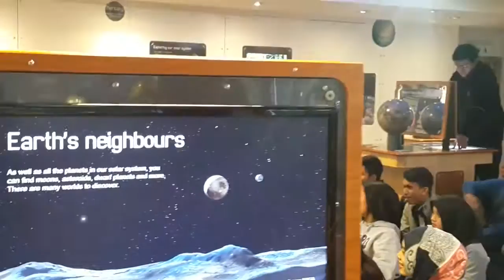Cara Astronot Makan dan Hidup di Luar Angkasa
APA sih jenis cracker, minuman, dan pakaian para astronot di ruang angkasa?

Enam mahasiswa program magister Fakultas Sains dan Teknologi Ruang Angkasa di Jesus College, Cambridge University, UK menunjukkan cara makan, jenis pakaian, dan cara hidup astronot di angkasa luar kepada 64 siswa Bosowa International School (BIS) Makassar dan Bosowa Bina Insani Bogor di Cambridge Science Center, 18 Jesus Lane, Cambridge, Rabu (2/12/2015).

Pusat sains cosmic and space center Universitas Cambridge ini sekaligus museum interaktif pertama di Inggris.

"Bola pimpong ini ibarat jet ulang alik yang bawa astronot ke luar angkasa," kata Charly, mahasiswa semeseter akhir postgaduate Jesus College, yang magang di pusat sains sekaligus entertainer phsycis di samping Little Trinity House, Cambridge.

Program belajar dan melihat langsung suasana kampus dan laboratorium di Cambridge University, adalah satu dari delapan rangkaian program utama Home Stay dan field study, 76 siswa SMP dan SMA Bosowa School di Cambridge, Oxford, dan London, UK.

Program utama mereka adalah belajar multiporpuse English di Learning Studies International (LSI) selama dua pekan.

Selain itu, ada program social and field studies di 4 museum di Cambridge dan London.(thamzil thahir)